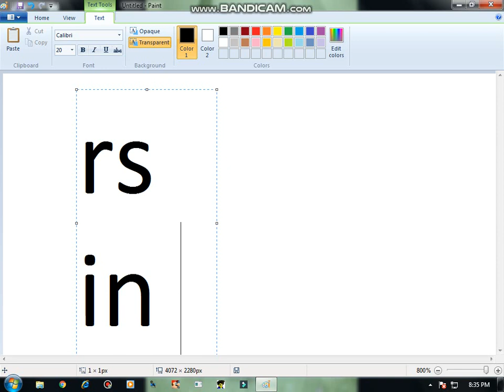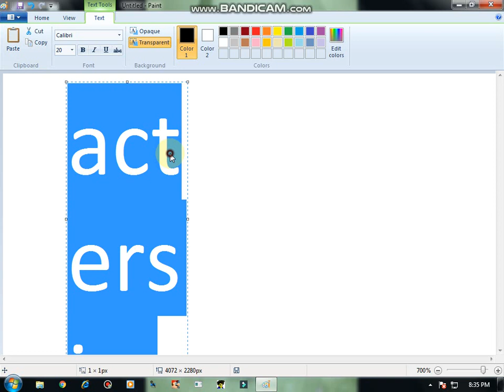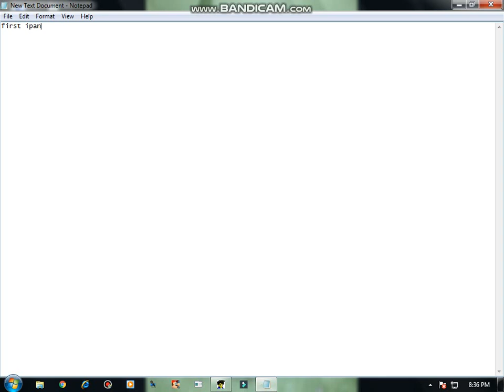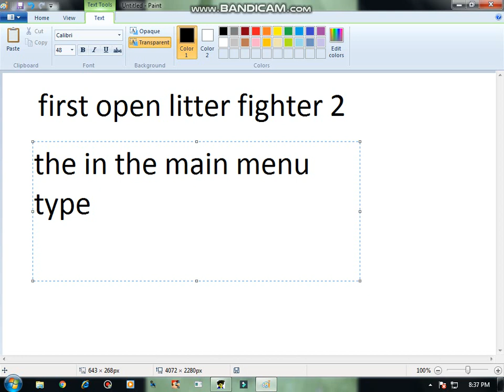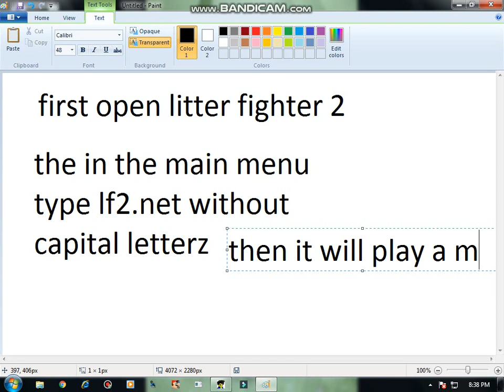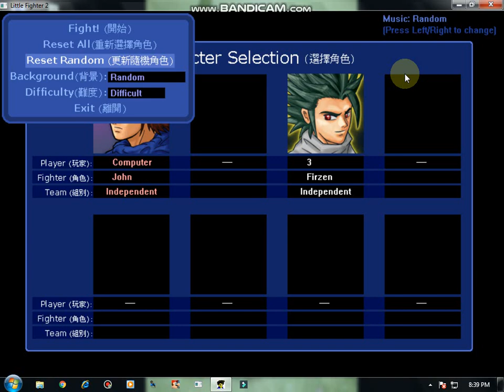LITTER FIGHTER 2............PLAYERZ....UNLOCK KEY